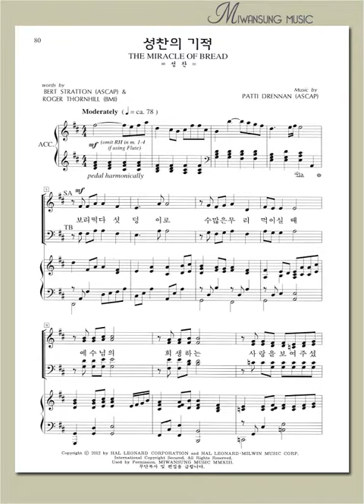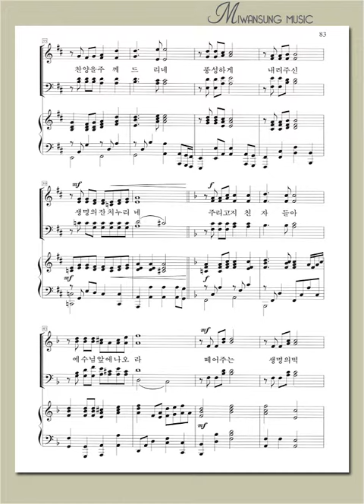하이라이트 22집 / 성찬의 기적 / 베이스파트